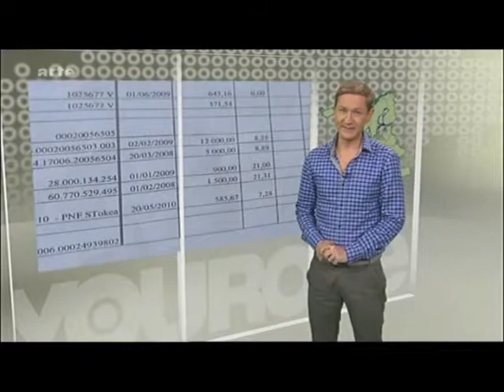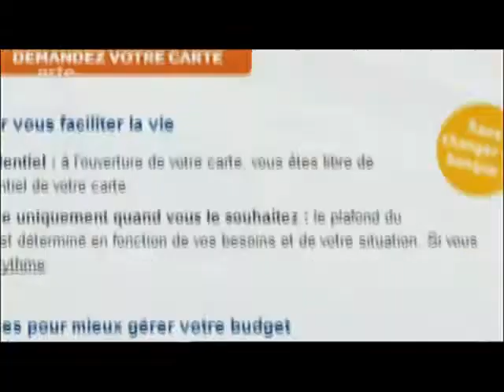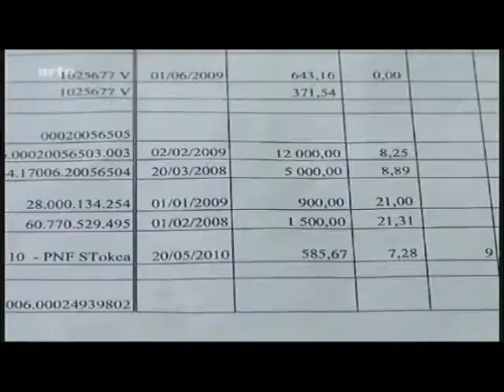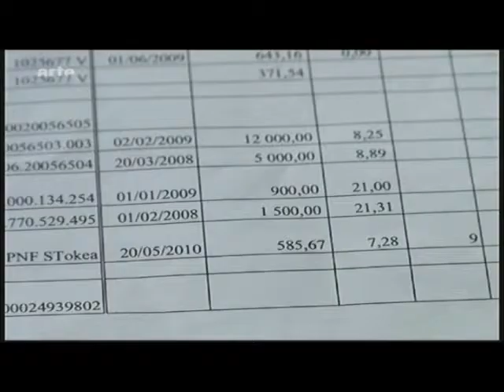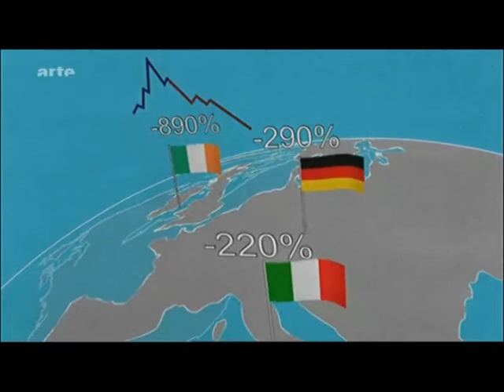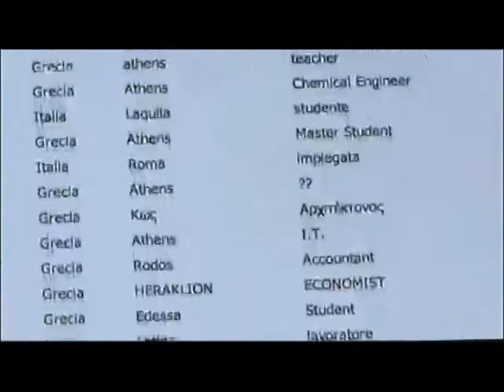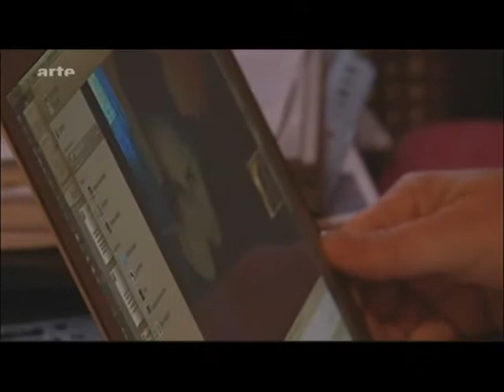Dettes :les joies de la vie à crédit.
Crédit attention danger .